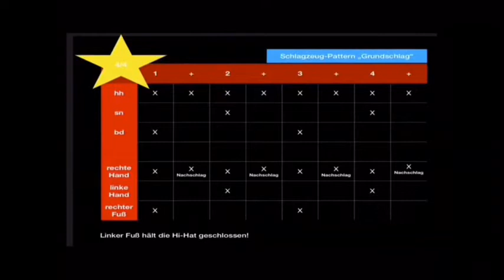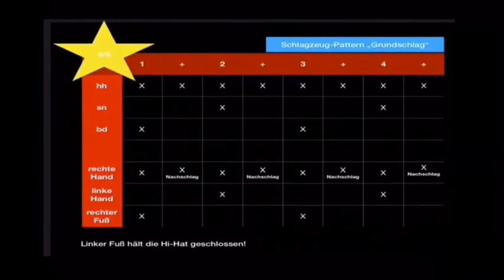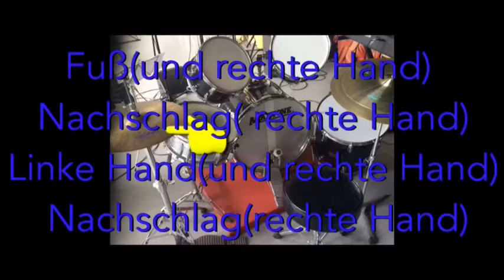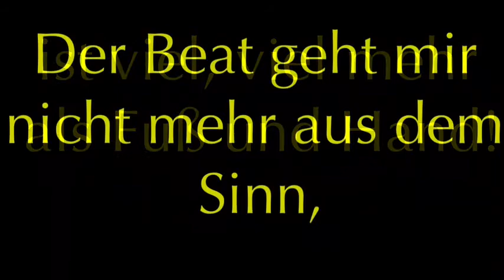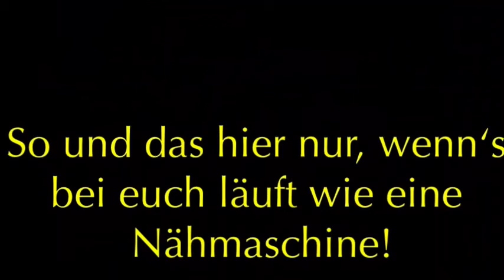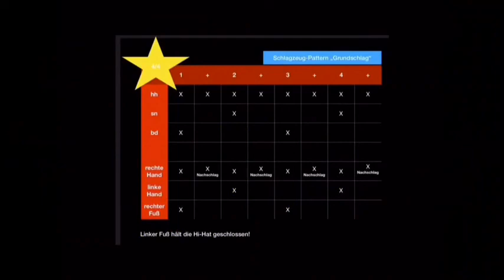Schul Frey für Musik- Schlagzeuglehrgang Teil 2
Dieses Video ist die Fortsetzung des Homeschooling Schlagzeugkurses 1. Hier wird nun angewendet, geübt in verschiedenen Trainingsstufen. Wohlgemerkt, nur ein Einstieg ins Schlagzeug spielen für das Klassenmusizieren oder den spasshaften privatem Gebrauch. Nichts desto trotz, viel Spaß🥁🤗👍♥️